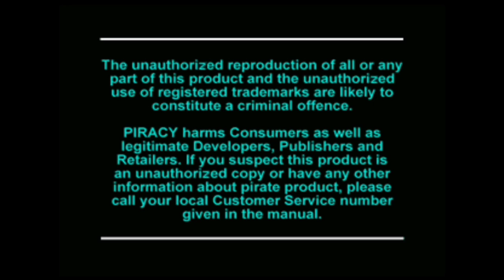WWF Attitude (Sony PlayStation Gameplay)